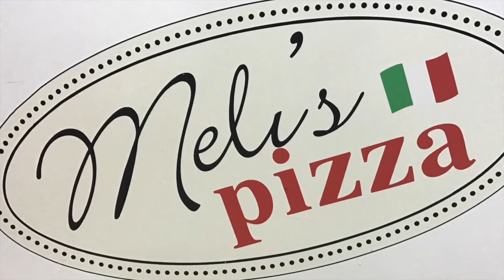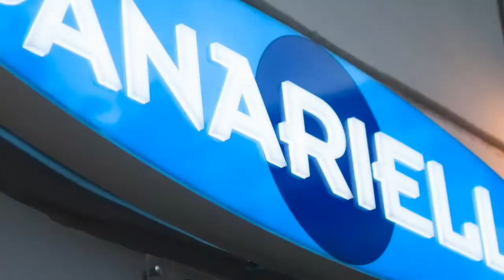Ivan Provedel - interviste ufficiale - 28 4 2020